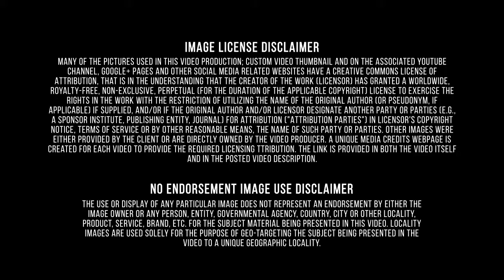HUD Loan-Great feedback for Better Qualified-Better Qualified-California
Once you become a client with Better Qualified, you become a client for life. Even after your contract with us has expired, Better Qualified will always be here to advise you towards a better score. As for reviews, the company constantly receives rewarding ones. Every customer wants to tell to the world that they did a great job and that they are so excited about the great customer service they receive. After reading such comments, the staff is really excited about the great job they have done. When the customers are happy – the company is happy too. Better Qualified strives to provide the best service around. Better Qualified is proud with the best customer service. Everyone can receive this service just calling BQ!
Let Better Qualified help you Build, Manage, and Monitor your credit. Building consumer credit has never been easier. Credit score is an important part in building and managing consumer credit.Credit score represents the creditworthiness of an individual. Better Qualified provides the clients better credit analysis that is designed to educate clients on their credit and determine what steps need to be taken to obtain their desired score. Better Qualified looks over the client’s credit report with client providing better credit scores. Better Qualified works with over 100 business partners that are both public and privately held companies. The company has consulted for thousands of individuals and corporations on their credit ratings, operations, sales and business models. Oster has extensive knowledge and experience in finance, mortgages and insurance. 20 years of experience in the industry has given Mr. Oster great insight to develop custom programs for all of Better Qualified’s clients. Paul J. Oster is the CEO of Better Qualified, LLC, a limited liability company that specializes in business and consumer credit services.
Your endorsement is all we need!
 Companies in finance and insurance industry engage in financial transactions and create, liquidate, purchase, and sell financial assets such as securities, bonds, and insurance. Major financial and insurance products and services include loans, financial services, investment advice, insurance products, transactions processing, trading financial instruments, and asset management. Financial and insurance firms create, liquidate, or change ownership of financial assets such as stocks, bonds, options, and insurance. Insurance accounts for about 50% of sector revenue, lending for about 35%, and securities services for about 15%. As the oldest commercial winery in California, we can not only credit Agoston Haraszthy aka “The Count of Buena Vista” with pioneering the wine country in 1857, but he’s also known as the first to plant hops in Wisconsin, setting the scene for the American beer industry. A true American hero... even though he was born in Hungary. Fun vineyard fact: this is the only winery in Sonoma to operate during Prohibition, making a small portion of sacramental and medicinal wine. The largest plaza in California and home to the Bear Flag Revolt, which led to the Mexican-American War. It’s now a lovely spot to picnic and remains the center of Downtown Sonoma life.